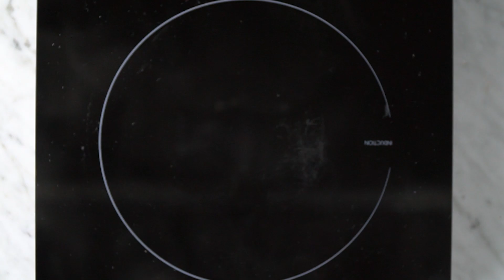PUDIM NO POTE | Melhores Receitas Tastemade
O clássico e delicioso pudim da vovó ganha uma cara nova no potinho!